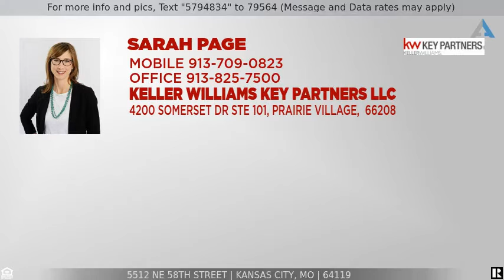Priced at $144,500 - 5512 NE 58th Street, Kansas City, MO 64119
5512 NE 58th St.

Ready to call home this updated, fun, modern raised ranch has it all. Open floor plan and large covered porch - great for entertaining and hosting the perfect party. Fabulous first floor family room. Main level living room & dining room. Two generous-sized bedrooms. Master bedroom with walk-in closet. Updated paint inside and out. All appliances stay. 5 year old roof & furnace. NKC schools, minutes to shops, schools & easy highway access.